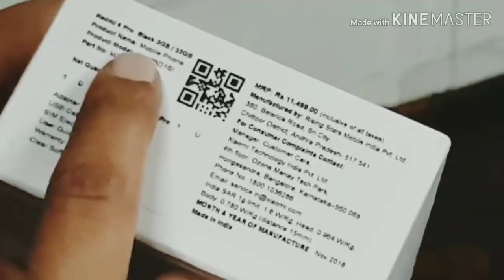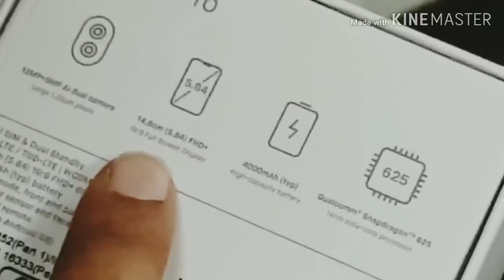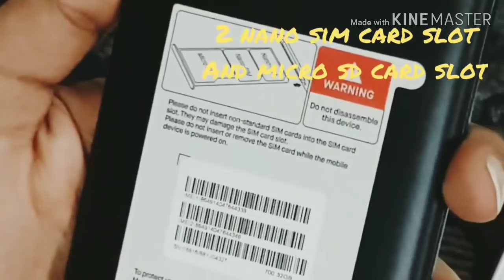UNBOXING RED MI 6 PRO | Review